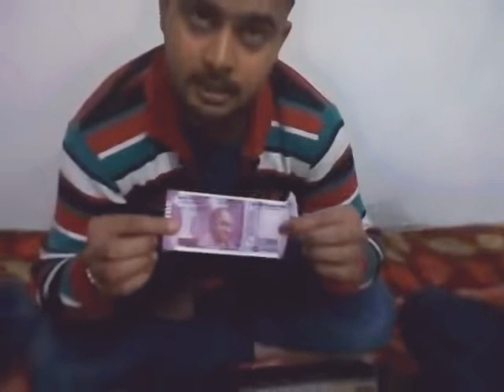Asli or nakli note ki pahchan